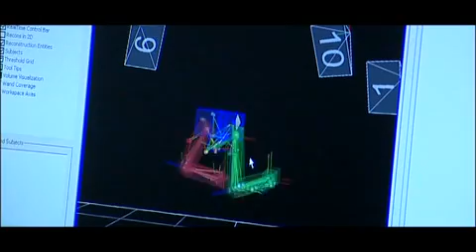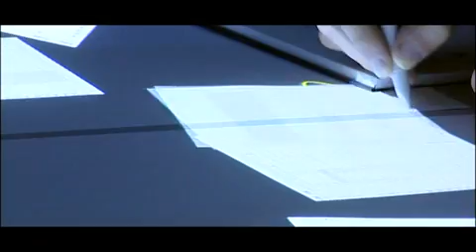Cambridge University Computer Laboratory: Lab Visit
A tour of the Rainbow Research Group Lab at the University of Cambridge Computer Laboratory.